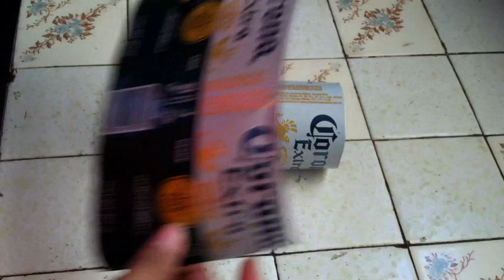ESFERA BRILLANTE con latas de Aluminio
Elabora una ESFERA BRILLANTE con aspecto de acero inoxidable.

Únete a nuestro grupo de Facebook y comparte tus ideas de reciclaje con mas personas: